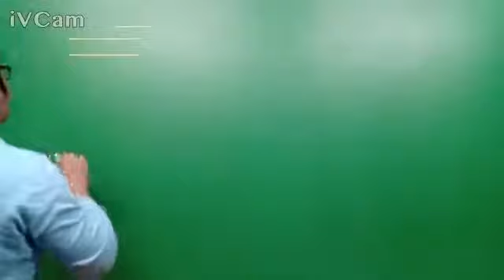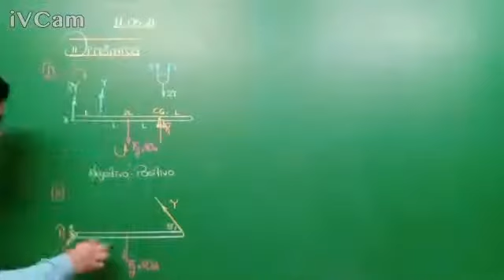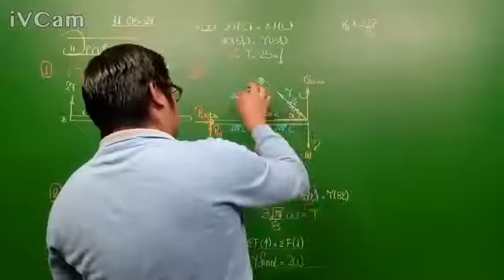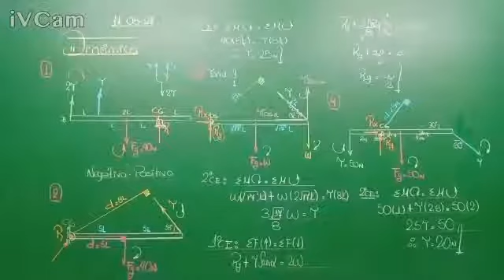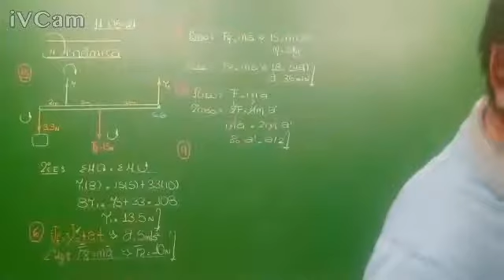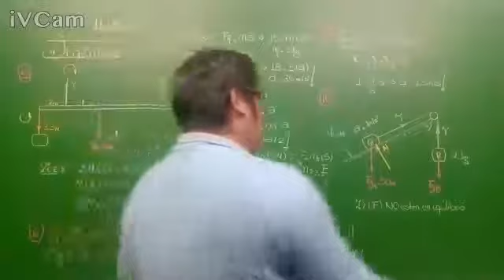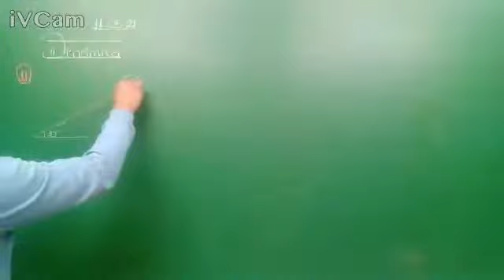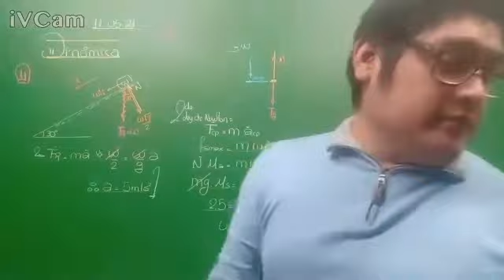Física (OR MAR-SET 2021) Agraria Dinámica (Repaso) (Prof. Santos) (11/05/2021)